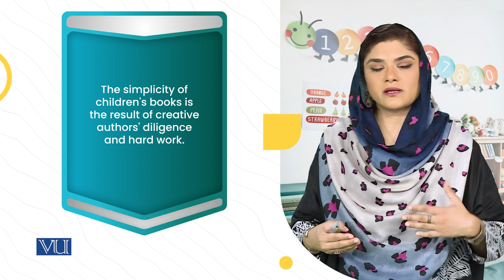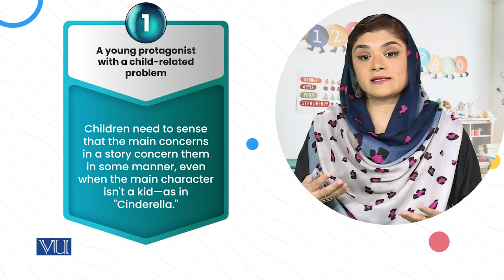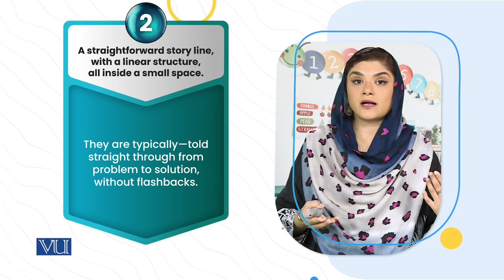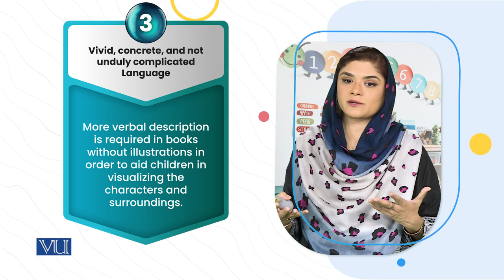Qualities of Children's Literature | Children's Literature & Educational Games | ECE203_Topic095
Topic095: Qualities of Children's Literature,
By Dr. Shaista Syeda